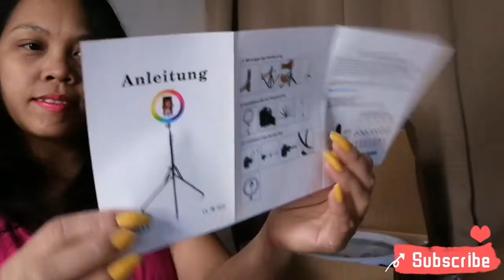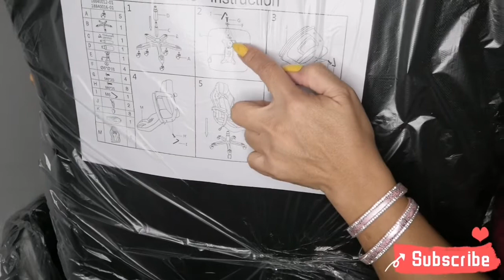UNBOXING MY NEW RING LIGHT, GAMING CHAIR & MORE | Jennylyn Aquino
My name is Jennylyn Aquino
I do cooking,baking,DIY,make up tutorial,thrifted tranformation,unboxing,sewing,adventure,and a gaming player

Thank you for your overload support guys